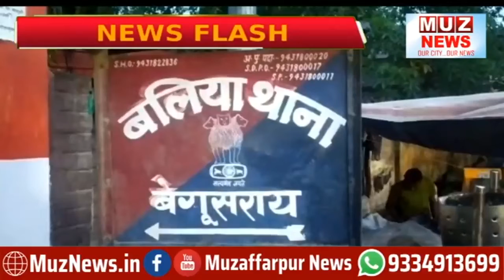बेगूसराय : स्वर्ण व्यवसायी के कर्मचारी को अपराधियों ने मारी गो’ली।